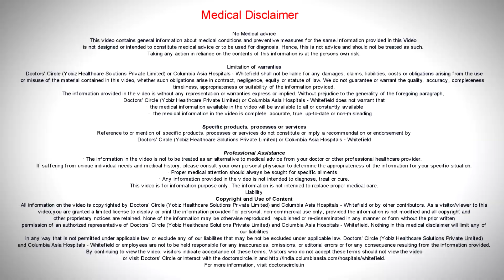How is Lupus managed Can it go away on its own? - Dr. Yathish G. C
Lupus as like other autoimmune diseases is managed by rheumatologist. The earlier the patient presents to the rheumatologist the damage and the organ involved can be prevented. So there are many drugs used in the management of lupus. The commonest being whenever the disease is so severe leukocorticoids or the sterroids are used. Nowadays the treatment has evolved and steroids are rarely used as a mainstay of treatment. There are many other disease modifying agents and immunosuppressants that we use in this disease. To control the immune system which is behaving abnormally. Lupus is an autoimmune condition which basically results from abnormally active immune system. Very rarely lupus can have reversible causes like some drugs may induce, some viral infections can predispose. If it is drug induced once the drug is stopped the complete lupus signs and symptoms can go away and we can achieve what we call as cured. In other people where the disease is caused mainly because of genetic predisposition, environmental insults the disease keep on recurring and it can be long standing and the treatment will be needed for lifelong as well.